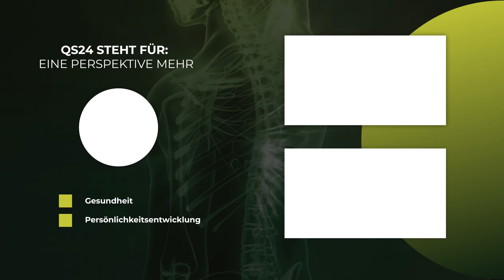Ozon: Mehr als nur ein giftiges Gas? | NaturMEDIZIN | QS24 Gesundheitsfernsehen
Arthur Tränkle ist Forscher und Entwickler, gerade die Technologie und Erfahrungsberichte von Nikola Tesla begeistern Ihn seit Jahren.   Mit Ozon verbinden viele Menschen ein giftiges Gas, jedoch gibt es einige Erfahrungen und Anwendungsbereiche, die ein ganz anderes Licht darauf werfen. Ob bei chronischer Schmerzbehandlung, Krebstherapie, Anwendungen mit Ölen oder Wasserreinigung beschreibt Arthur Tränkle die verschieden Wirkweisen im Körper. Zudem gibt es noch Technologien, die Räumlichkeiten von Viren, Bakterien befreien und somit eine saubere Luft geschaffen werden kann.

▬ Zu Gast ▬▬▬▬▬▬▬▬▬▬▬▬▬▬▬▬▬
Herr Arthur Tränkle
Moderation: Corina Klein
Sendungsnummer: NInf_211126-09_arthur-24